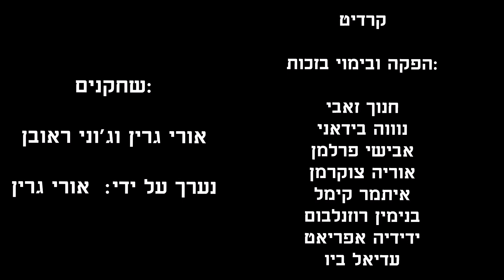how he stole my iphone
iphone is gone